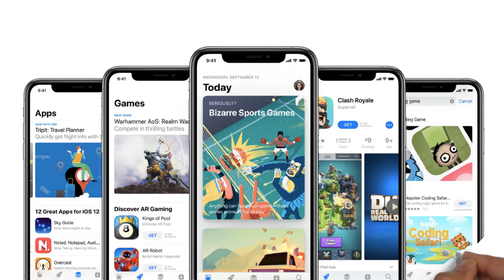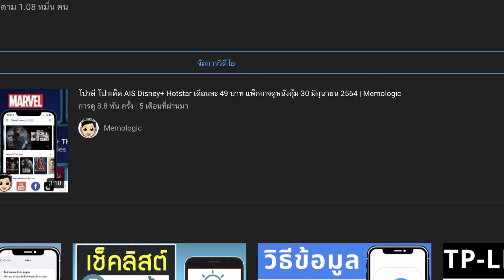วิธีขอเงินคืน Apple store ทำยังไงบ้าง? ขั้นตอนยุ่งยากไหม คลิปนี้มีคำตอบ! | Memologic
ใครที่ซื้อแอพ ซื้อเกมส์ ใน Apple store อยากได้เงินคืน ทำไง มาดู

❤อัพเดต iOS 15 แล้วแชท Messenger ไม่เด้ง ไม่โชว์ แก้ไขยังไง? ทำยังไง? คลิปนี้มีคำตอบ | Memologic

❤สอนวิธีตามหามือถือหาย โดนขโมย ผัวหาย แฟนหาย รับรองจับได้อยู่หมัด แค่แอปเดียว 100%